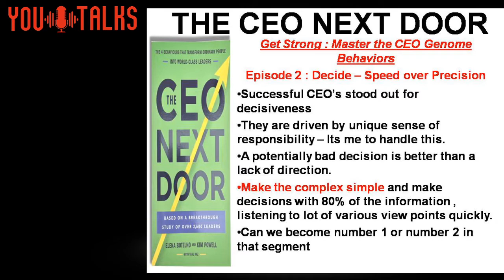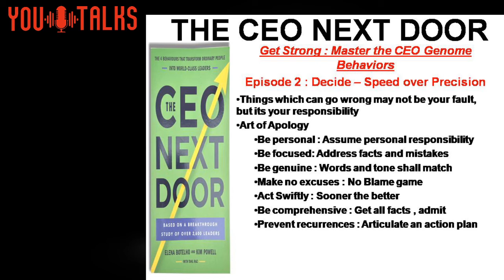EPISODE 2 : THE CEO NEXT DOOR : SPEED OVER PRECISION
what it has .
Successful CEO’s stand out for decisiveness
what they have or what they develop
what about bad decisions ?
A potentially bad decision is better than a lack of direction.
how do they make complex simple..
the art of apology
The series on How to Perform under pressure ( 19 episodes) recieved a great response. I received several personal messages on linked , email , Face book messanger , Youtube channel and some of you asked me to do a next series.
You-Talks is excited to bring another series called " THE CEO NEXT DOOR" , it will contain 12 Episodes and its based on the extensive research work of " Elena bothello and Kim Powell" , of course i will add in my reflections and learnings in to it.
Get Strong : Master the CEO Genome Behaviors
Episode 1 : Secrets of CEO Genome
Episode 2 : Decide : Speed over Precision
Episode 3 : Engage for Impact
Episode 4 : Relentless Reliability
Episode 5 : Adapt Boldly
Get to the Top : Win Your Dream Job
Episode 6 : Career Catapults
Episode 7 : Stand Out
Episode 8 : Close the Deal
Get Results : Navigate the Challenge of Role
Episode 9 : The Five Hidden Hazards at the Top
Episode 10: Not Just Any Team- Your Team
Episode 11: Dancing with the Titans- The Board
Epilogue: From Ordinary to Extraordinary
who shall watch this , those who have not yet dreamt to become a CEO , those who are on verge of becoming , those who want to be , those who cannot become due to any reason , those who want to correct past mistakes... overall its a great research work and wondeful piece.